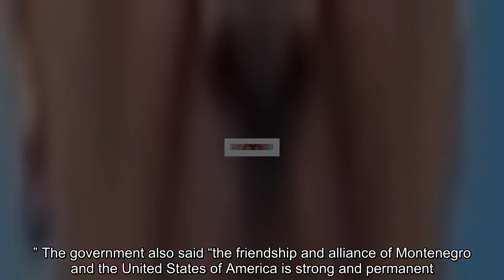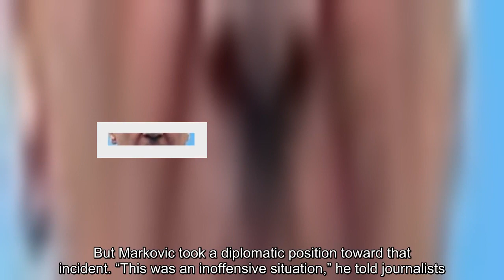After being called ‘aggressive’ by Trump, Montenegro insists it’s a friend to America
Trump NATO, Trump Article 5, Trump Article Five, NATO Article Five, NATO Montenegro, Trump Montenegro aggressive, NATO Montenegro
Montenegrin President Milo Djukanovic arrives at a NATO summit in Brussels on July 12. (Tatyana Zenkovich/AFP/Getty Images)  Earlier this week, President Trump identified a seemingly unlikely threat to world security: Montenegro, a tiny Balkan country of just over 600,000 people. Montenegrins are a “very aggressive people,” Trump told Fox News on Wednesday, arguing that their membership in NATO could spark a war. “They may get aggressive, and congratulations, you’re in World War III,” he said. Trump was responding to a question from Fox host Tucker Carlson, who asked the president a hypothetical question: “Why should my son go to Montenegro to defend it from attack?” Carlson was referring to Article 5 of the Washington Treaty, which requires NATO members to aid other member states if they are attacked. The article has been invoked only once, following the Sept. 11, 2001, terrorist attacks on the United States. But Montenegrin officials insist that Trump has nothing to worry about. “Aggressive is a word which can’t be applied in the case of Montenegro,” said Milica Pejanovic-Djurisic, the Montenegrin ambassador to the United Nations, in a phone interview with The Washington Post. Montenegro, she said, is pushing for “stability in the region and trying in these turbulent years to help others.” In a statement released Thursday, the Montenegrin government called itself a “stabilizing state in the region” and pointedly noted that it has sent troops to Afghanistan. “We build friendships, and we have not lost [a] single one, and at the same time we are able to boldly and defensively protect and defend our own national interests,” the statement said. “In today's world, it does not matter how big or small you are, but to what extent you cherish the values of freedom, solidarity and democracy.” The government also said “the friendship and alliance of Montenegro and the United States of America is strong and permanent.” The statement was published alongside a photo of Vice President Pence in Montenegro last year. Montenegrin Foreign Minister Srdjan Darmanovic told The Post that when Trump called Montenegro aggressive, he must have been referring to Montenegro's “centuries-long fight for freedom and against fascism in World War II, where we fought bravely on the side of the allies.” “In that sense, we really aggressively fought for our freedom and history, but in modern times we are a peaceful nation,” he said. He also said that Article 5 is “unconditional and rock solid.” “It's almost unimaginable that a leading country of NATO, and the most powerful country of NATO, should abandon [it]," Darmanovic said. Montenegro joined NATO in June 2017, making it the newest member of the alliance. The U.S. Senate voted 97 to 2 in favor of Montenegro's accession, but Russia publicly opposed Montenegro's efforts to join. Montenegrin officials have even accused Russian agents of conspiring to kill then-Prime Minister Milo Djukanovic in 2016, in an effort to undermine the